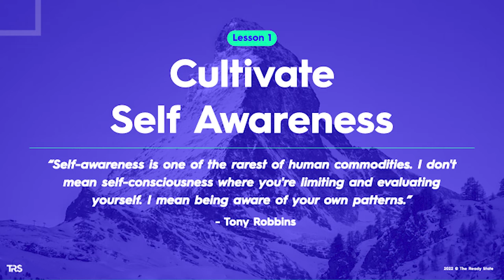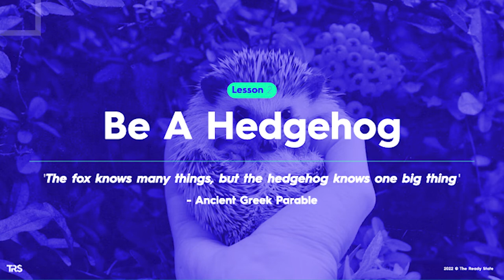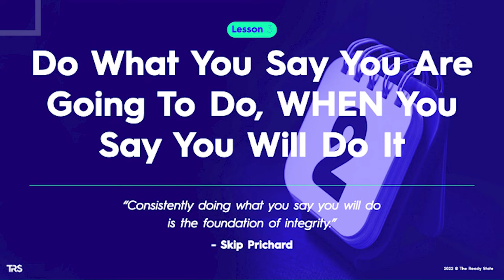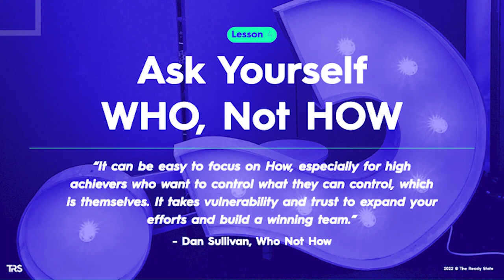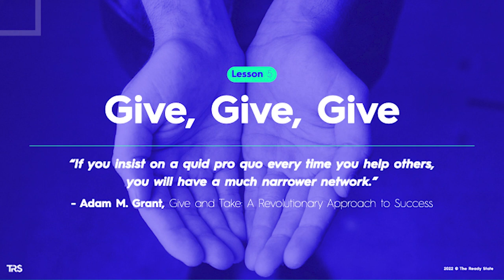Juliet Starrett - Fit Talks Presented by Niantic at Sandlot JAX 2022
Juliet Starrett is an entrepreneur, attorney, author, and podcaster. Juliet is the co-author of the Wall Street Journal Bestseller, Deskbound and co-host of The Ready State Podcast. Before turning her attention to The Ready State and San Francisco CrossFit full-time, Juliet was a professional whitewater paddler, winning 3 World Championship and 5 national titles. She also had a successful career as an attorney, practicing complex commercial litigation at Reed Smith for nearly eight years.

Fit Talks Presented by Niantic are short, TED-style talks from thought leaders in health, fitness & technology. This Fit Talk was recorded live at the 2022 Sandlot JAX Fitness Festival in Jacksonville, Florida.